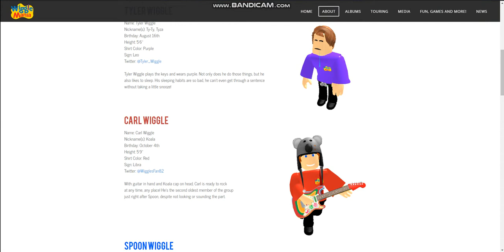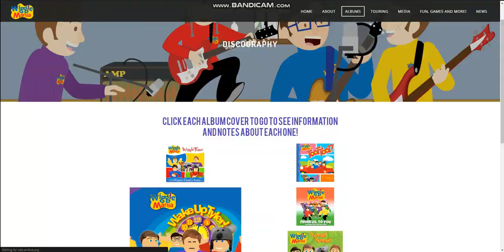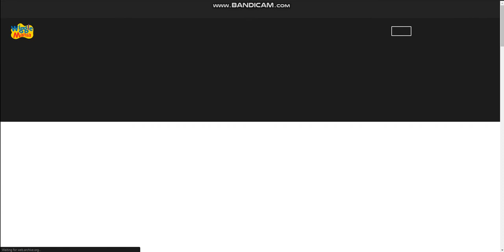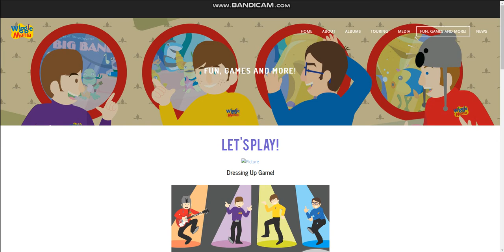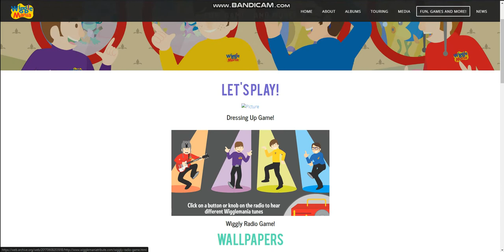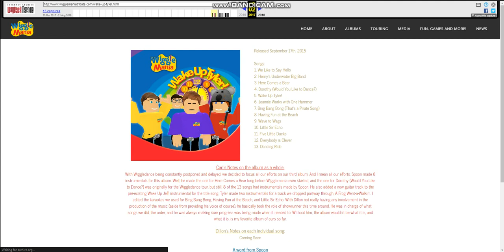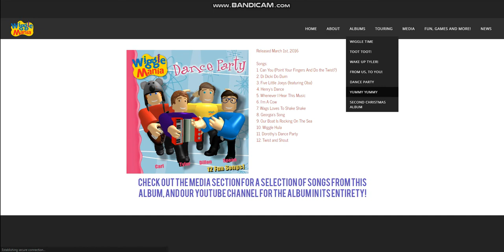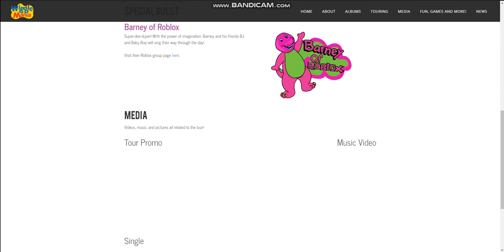WiggleMania! - First Website Walkthrough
Yes, This Is A Thing